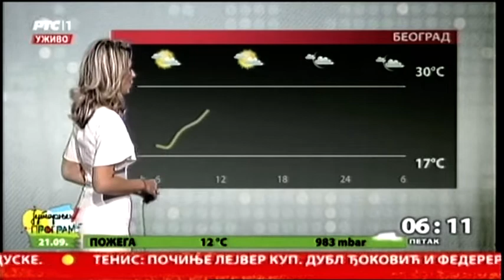Početak Jutarnjeg programa 21.07.2018.